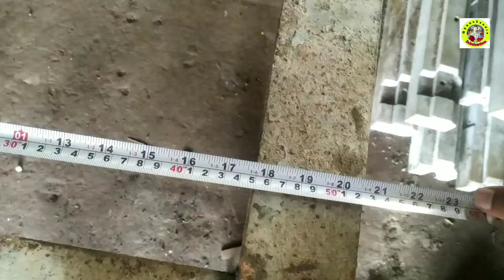Dhan pitne ki machine Kaise banaen ! Dhan ko alag karne ki machine !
Hi

Hello friends welcome to the my YouTube channel gyanchandrfabrication friends Mein Apne channel (gyanchandr fabrication) mein aap Logon ke knowledge ke liye welding ke naye naye video launga Yah video aap logo ke liye Kafi useful Hoga Taki aap Log Jab Bhi Hamare video ko Dekhen aap logon ko kuch n kuch naya sikhane ko mile Hamare is Channel ka uddeshy yahi hai ki Ham Jyada Se Jyada Jankari aap Logon ke bich Mein share kar sake Aata Hamare channel me koi Galti bhi ho to kripya kshma karne ki koshish karen.